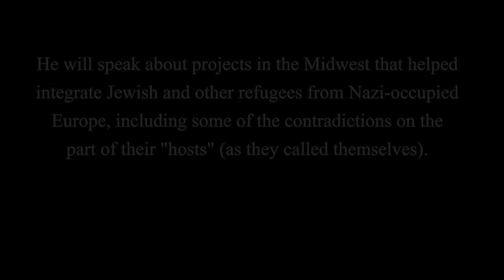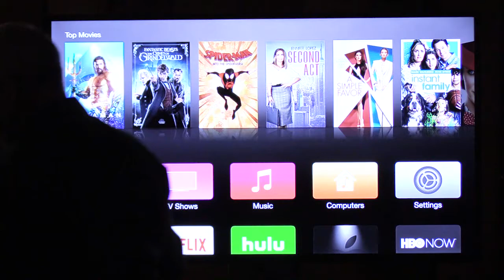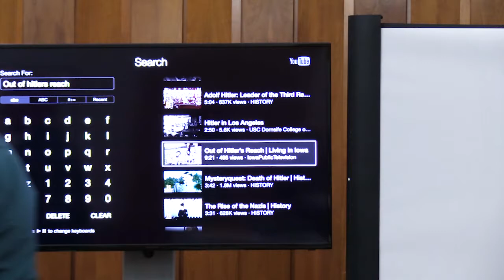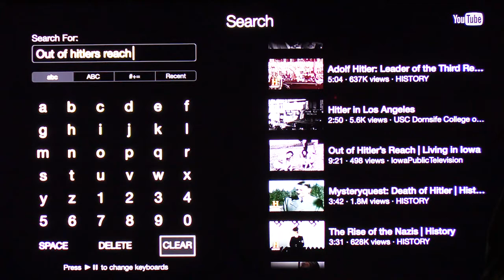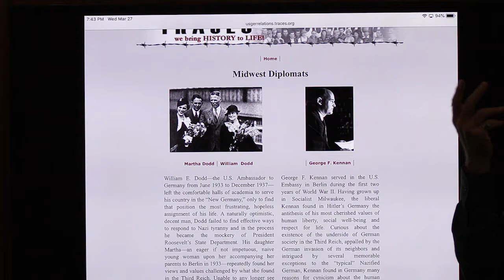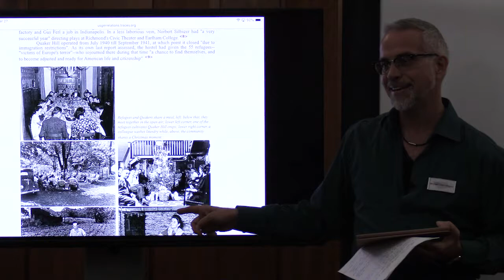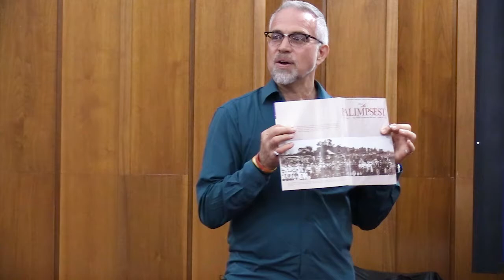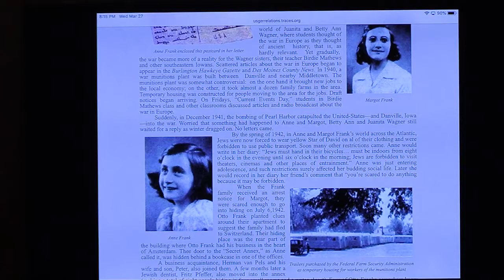Dr Michael Luick Thrams Presentation 3 27 2019